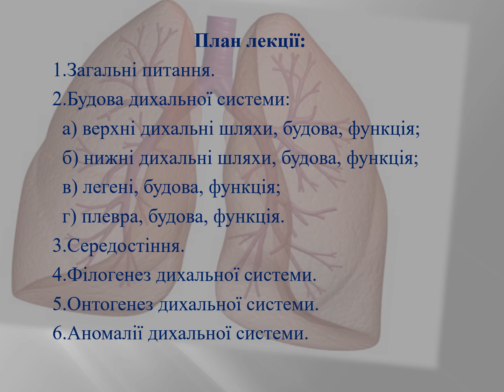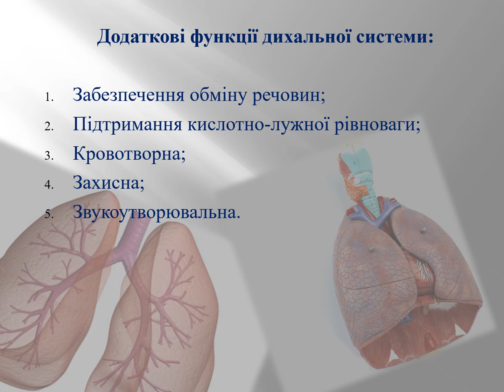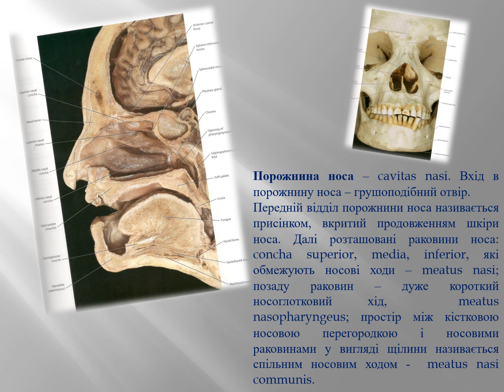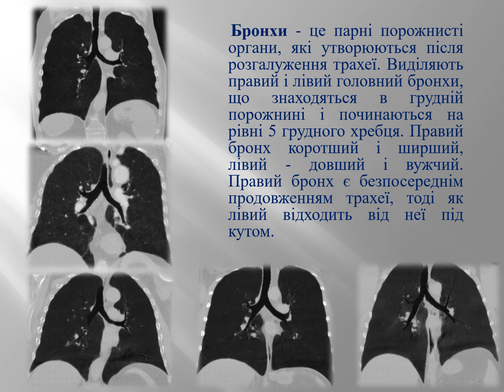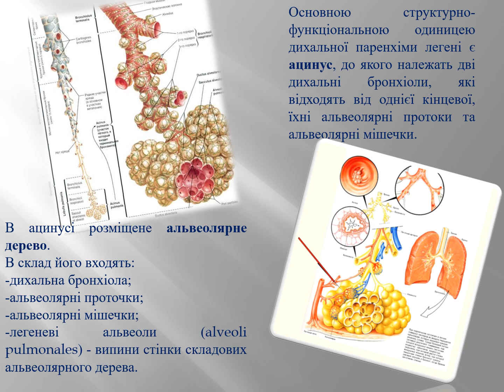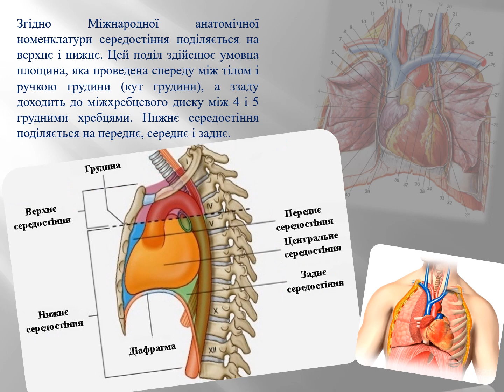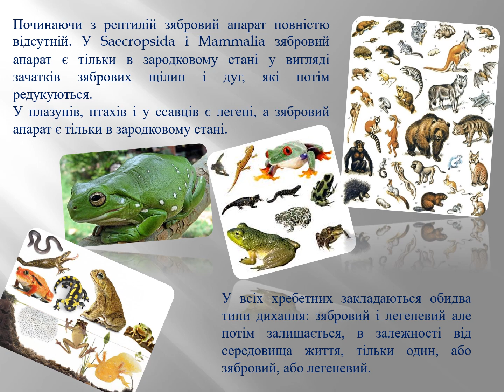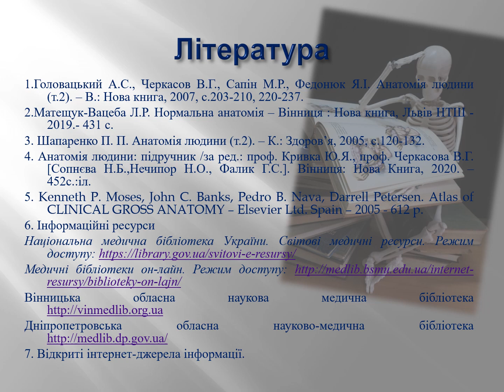Дихальна система (доц. Адамович О. О.)